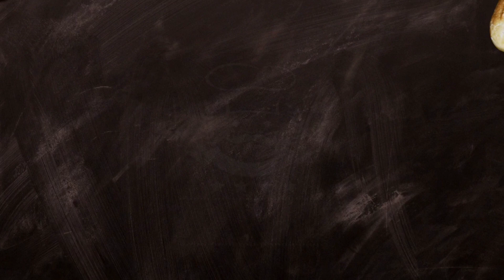👨‍🍳 Como hacer PISTO con MAGRO de CERDO👨‍🍳🥩 Un clásico que NO puede faltar en VERANO 🥦🍅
ÍNDICE
0:30 Ingredientes Pisto con Magro de Cerdo
0:45 Elaboración Pisto con Magro de Cerdo
4:25 Buen Provecho

¡Bienvenidos a mi canal de cocina! En este video, te mostraré cómo hacer una deliciosa receta de pisto con magro de cerdo. Este plato tradicional español es fácil de preparar y está lleno de sabor. Acompáñame mientras te guío paso a paso en la creación de este increíble pisto.

En esta receta, aprenderás a hacer un pisto casero con los ingredientes más frescos, incluyendo pimientos rojos y verdes, calabacines y carne de cerdo magra. El resultado final es un plato sabroso y reconfortante que seguramente te encantará.

El pisto con magro es un plato tradicional de la cocina española que combina vegetales con carne magra de cerdo.

Aquí tienes una receta básica para prepararlo:

Ingredientes:
• 1 calabacín
• 1 berenjena
• 2 tomates
• 2 pimientos verdes
• 1 cebolla
• 350 gramos de carne magro de cerdo
• Tomillo y romero

Instrucciones:
1. En una sartén grande, calienta las 2 cucharadas de aceite de oliva a fuego medio. Agrega la cebolla y el ajo picados y sofríelos hasta que estén tiernos y fragantes, unos 3-4 minutos.
2. Añade los pimientos rojo y verde cortados en tiras y continúa cocinando durante unos 5 minutos, o hasta que los pimientos estén tiernos.
3. Agrega el calabacín en cubos y cocina por otros 5 minutos, hasta que se ablande.
4. Incorpora los tomates picados (o el tomate triturado de lata) y la cucharadita de azúcar (si es necesario). Cocina a fuego medio durante unos 10-15 minutos, o hasta que los tomates se hayan reducido y la mezcla tenga una consistencia espesa. Añade el pimentón dulce y mezcla bien. Sazona con sal y pimienta al gusto.
5. Mientras se cocina el pisto, en otra sartén, calienta 1 cucharada de aceite de oliva a fuego medio-alto. Agrega la carne de cerdo magra cortada en cubos y cocina hasta que esté dorada por todos lados, unos 5-7 minutos. Sazona con sal y pimienta al gusto.
6. Una vez que la carne de cerdo esté cocida, agrégala al pisto y mezcla todo junto. Cocina a fuego medio durante unos minutos adicionales para que los sabores se mezclen.
7. Sirve el pisto con magro de cerdo caliente como plato principal. Puedes acompañarlo de arroz, pan o simplemente disfrutarlo solo.
¡Disfruta de tu delicioso pisto con magro de cerdo!

Descubre cómo hacer este pisto paso a paso para obtener los mejores resultados.

Consejos útiles:
Compartiré algunos consejos y trucos para perfeccionar tu pisto y hacerlo aún más delicioso.

                  📢📢 NUEVOS CANALES COLABORADORES